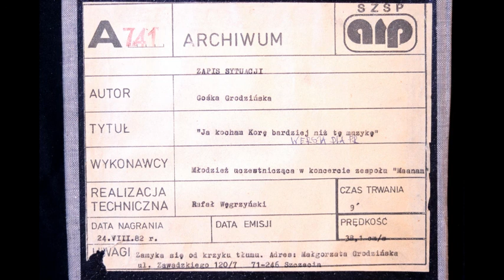A 741 - "Ja kocham Korę bardziej niż tę muzykę" - Małgorzata Grodzińska (Wersja dla PR.)